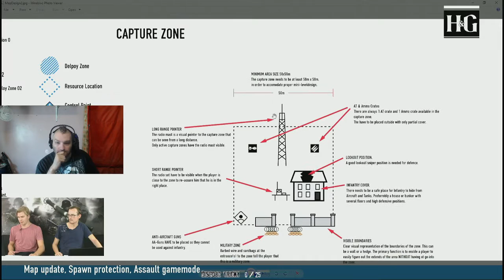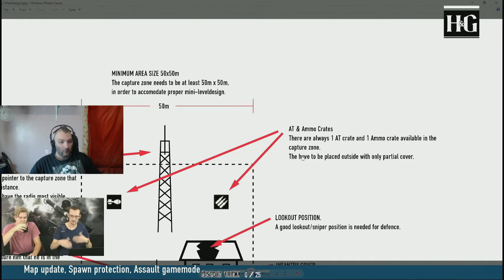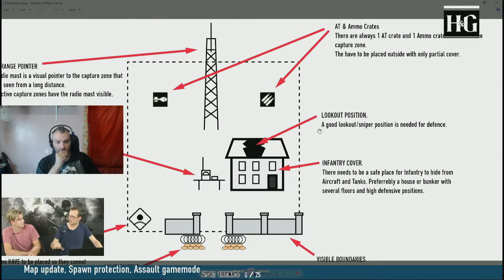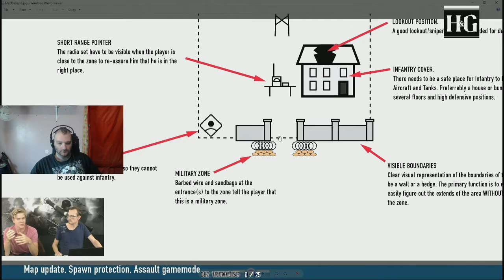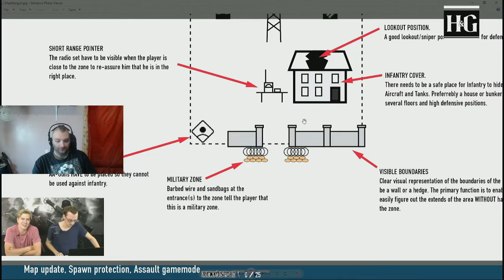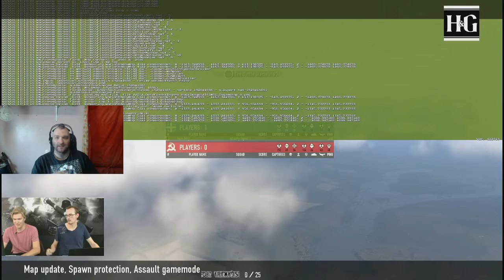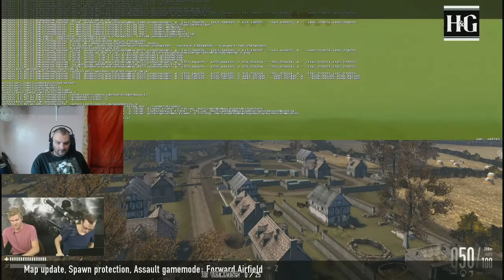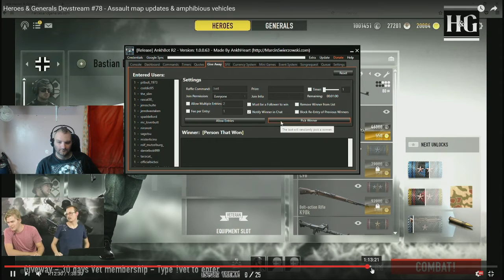[H&G] Cobra take on the new H&G maps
Enjoy and please Share with your Fellow H&G friends !

Copyright